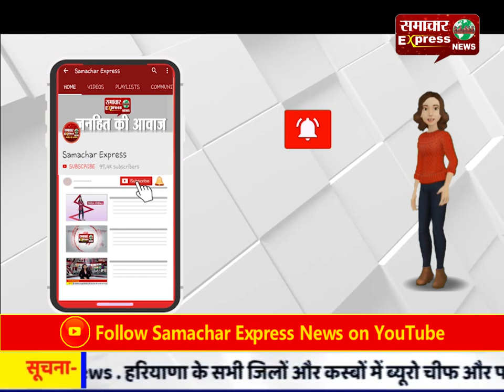आजम की गिरफ्तारी को रामपुर से लखनऊ तक निकालेंगे रथयात्रा